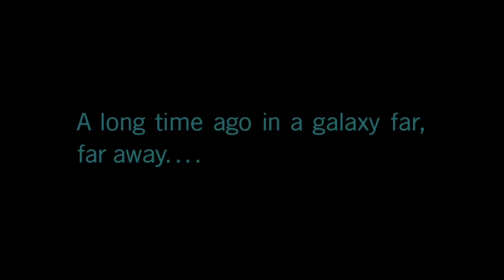Episode VII The Force Awakens - LEGO Star Wars: The Skywalker Saga